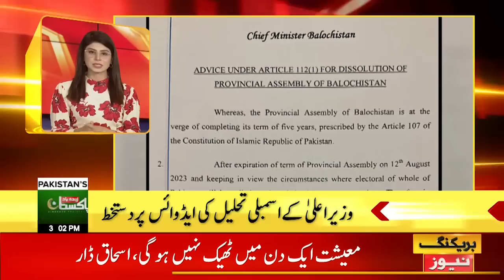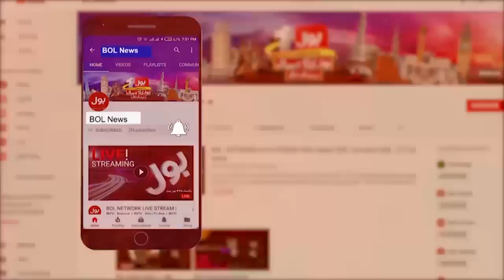Shehbaz Sharif Shocking Reply To Journalist | BOL News Headlines at 3 PM | Question On Establishment